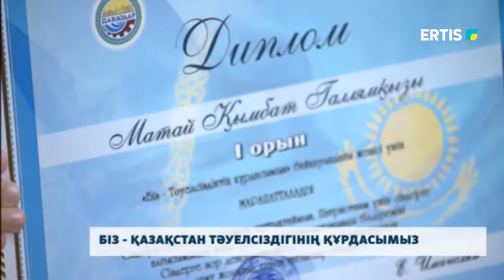БІЗ - ҚАЗАҚСТАН ТӘУЕЛСІЗДІГІНІҢ ҚҰРДАСЫМЫЗ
«Біз-Қазақстан Тәуелсіздігінің құрдасымыз» атты бейнеролик байқауының қорытындысы шықты. Тәуелсіздік күні қарсаңында ұйымдастырылған шараға 9 мен 30-шы қараша аралығында өтініштер қабылданған. Қалалық деңгейде жарияланған конкурсқа 30 дан аса үміткер қатысыпты.